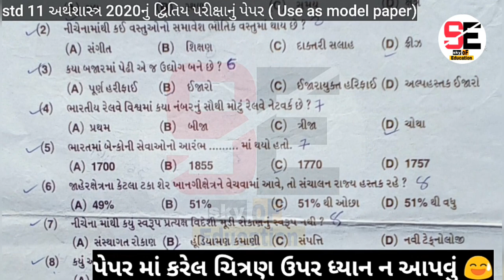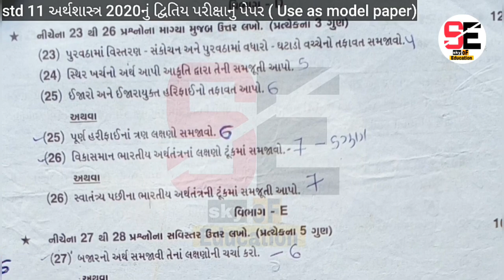std 11 economics second exam model paper 2022 | dhoran 11 arthasastra second exam model paper 2022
વિદ્યાર્થીમિત્રો  આ વીડિયોમાં ધોરણ 11 અર્થશાસ્ત્રનું દ્વિતિય પરીક્ષાનું મોડેલ પેપર આપેલું છે. આ પેપર 2020નું છે પણ આ પેપર તમે મોડેલ paper તરીકે તૈયાર કરી લેજો.  પૂરા માર્ક્સ મેળવવા આ પ્રશ્નો સારી રીતે તૈયાર કરી લેજો . બીજાં videos આ ચેનલ ઉપર મળી જશે 👍

👉 paper solutions

👉  તમામ પ્રશ્નો જે તમને મૂંઝવે છે તેની તમામ માહિતી  આપણે આ ચૅનલ
       પર જઇશું .

👉study tips

👉 most imp

✨ more.